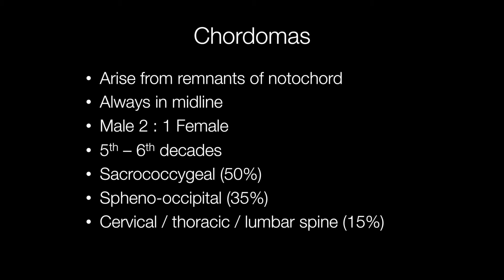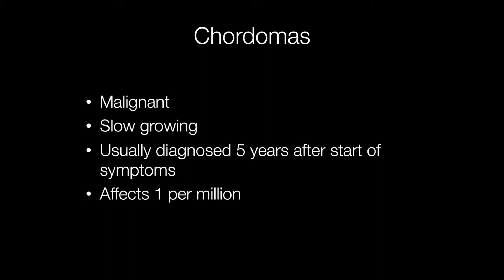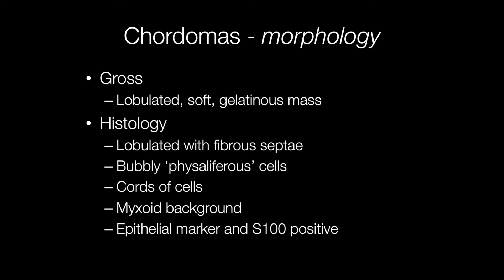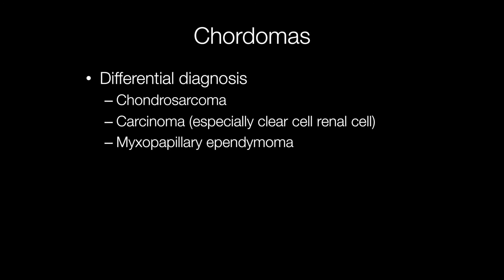What are Chordomas? - Pathology mini tutorial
This is a short tutorial explaining what chordomas are, how and when they present and how to diagnose them histologically.